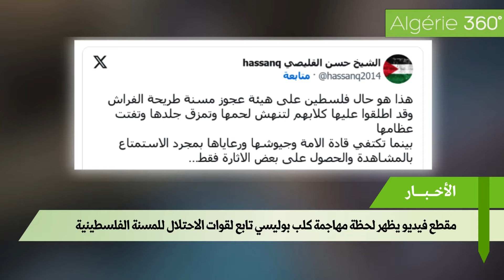فيديو تقشعر له الأبدان !! .. شاهد الهـ ـجوم الذي تعرضت له هذه المسنة الفلسطينية من طرف كلب الاحتلال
قناة Algerie360 أول قناة فضائية إخبارية تبث لكم جميع الأخبار الوطنية و العالمية أينما كنتم.